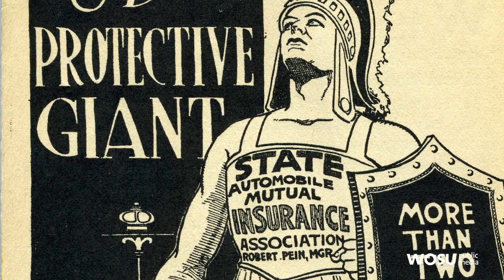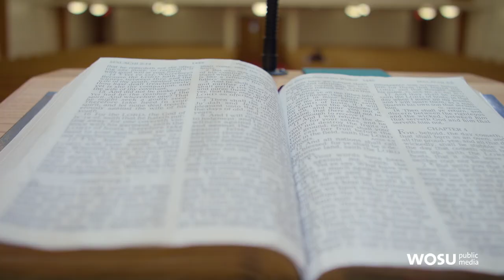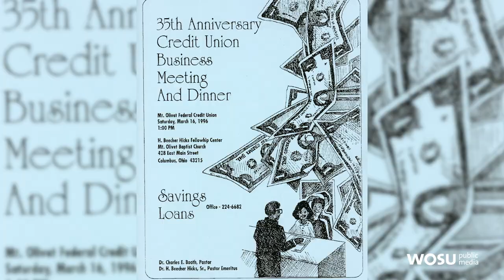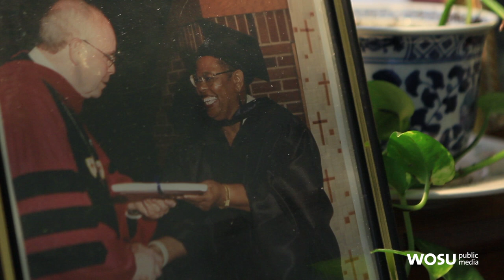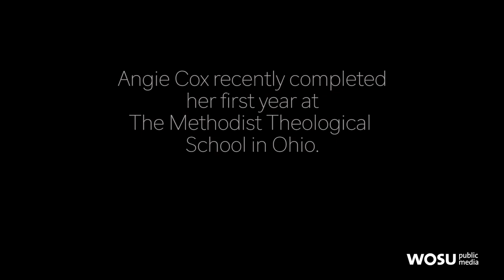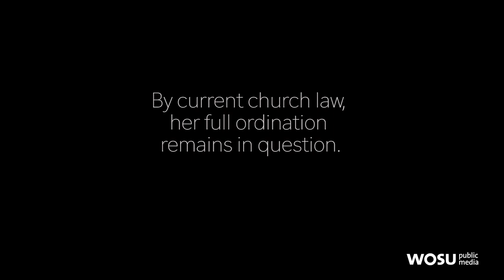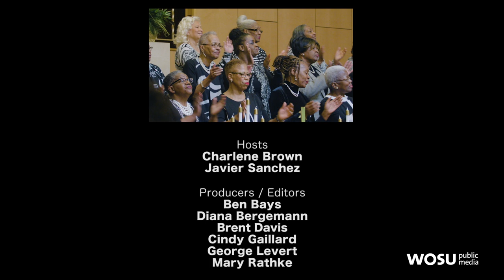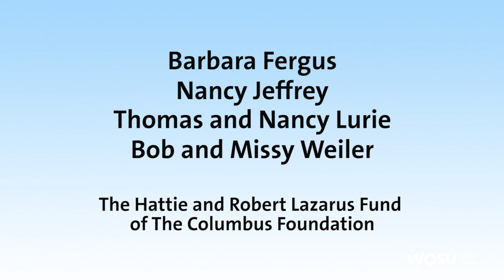Columbus Neighborhoods: Spirituality in Columbus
On this episode, we're taking a look at how a few different Columbus communities express their spirituality. Discover a Baptist church engaged in the civil rights movement, a musical celebration in the Bhutanese community, the architecture of a historic Catholic church, and LGBTQ church leaders.